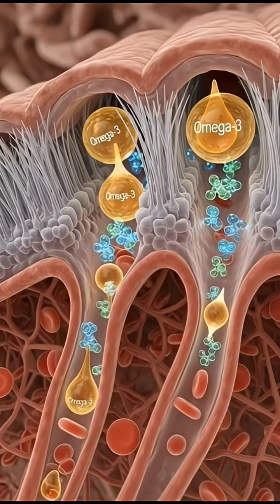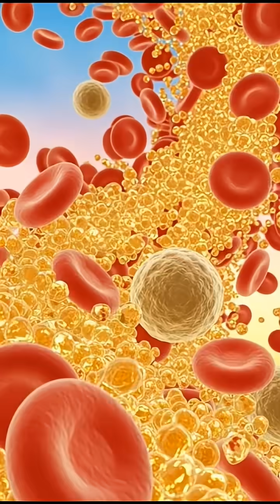What Happens Inside Your Body When You Eat Fish | Fish Digestion & Health Benefits Explained”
*"Have you ever wondered what happens inside your body when you eat fish? In this 1-minute video, we explore the full journey of fish digestion, from your mouth to your bloodstream, and show how nutrients like omega-3 fatty acids, high-quality protein, and essential vitamins fuel your brain, muscles, and gut health.

Discover:
✅ How fish is broken down in your stomach
✅ How nutrients are absorbed in the intestines
✅ Brain benefits from omega-3s
✅ Muscle repair and growth from protein
✅ Gut health and microbiome support
✅ Energy boost from nutrient absorption
✅ Possible side effects like stomach irritation or allergies

Fish is one of the most nutrient-dense foods for humans, but your body’s reaction depends on freshness, digestion, and personal health. Watch this cinematic 3D anatomical video to see exactly what happens inside your body with every bite of fish!"*

Hashtags (SEO Optimized)